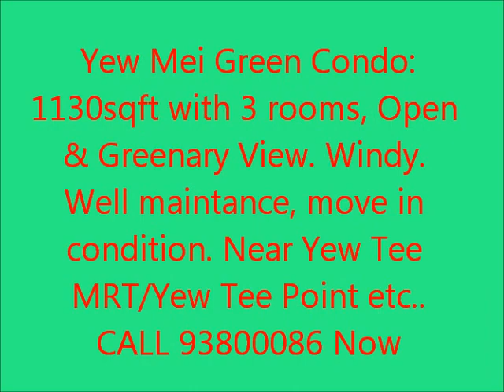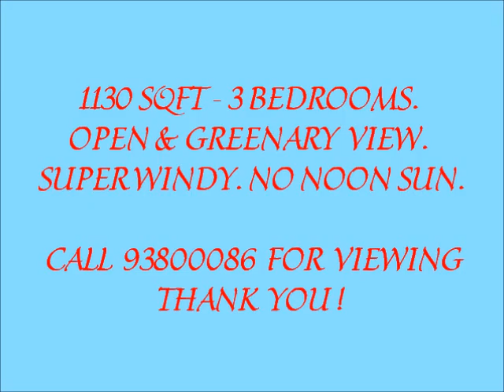1130sqft-3 room. Open & Greenary View. SE facing. Breezy - $838888 slight neg.wmv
For Sale - Yew Mei Green (D23)

S$ 838,888  Negotiable/ S$ 742.38 psf  / 1,130 sqft (105sqm) / 3 beds / 2 baths

1130sqft with 3 bedrooms. Totally unblocked. Greenary view N& very windy.
Well maintance...move in condition. NO NOON SUN.

Resort living style. You will be impressed with the project landscaping and the full condo facilities as you step in to Yew Mei Green. It sits on a spacious site with only 3 towers of 18/20 & 22-storey condo with basement carpark. Nice landscapping. Huge master room. Spacious. The location is just close proximity to urban convenience and Yew Tee MRT Station. Near school/Yew Tee Point Shopping Mall/Yew Tee Square & all amentities, 24 hours food courts... 5 mins drive to Choa Chu Kang Lot's 1 shopping Mall.